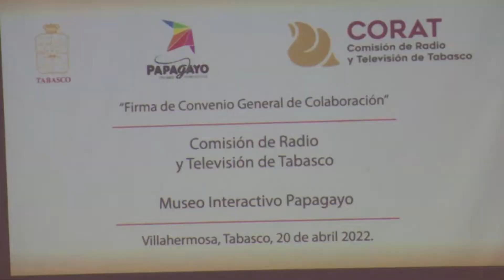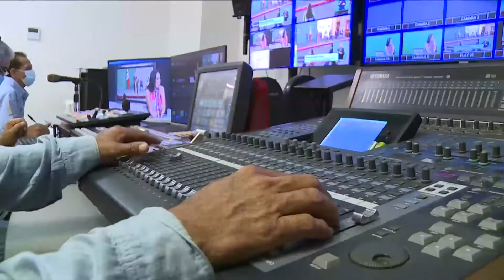"Seguiremos cosechando éxitos", dice directora del 'Papagayo' a titular de CORAT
NoticiasTVT🟣 "Esperamos seguir cosechando más éxitos", asevera la directora del Museo Interactivo 'Papagayo', Eloísa Ocampo al firmar con el titular de CORAT, José Chablé convenio para seguir trabajando conjuntamente.